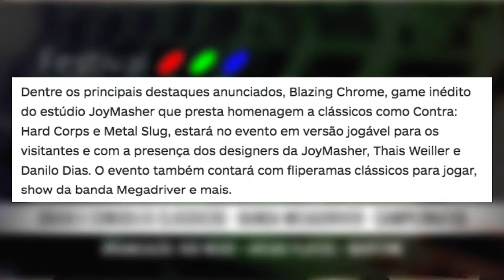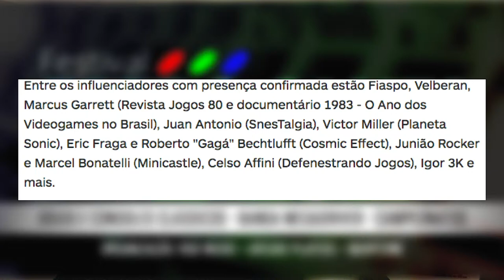Noticias - FESTIVAL RETRO GAMES BRASIL ACONTECE NESTE SÁBADO 25 EM SÃO PAULO